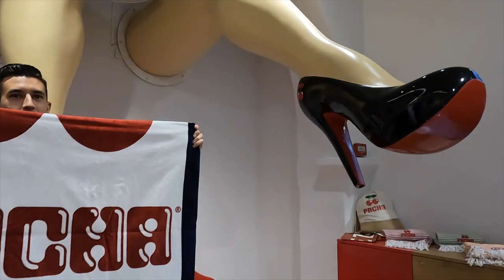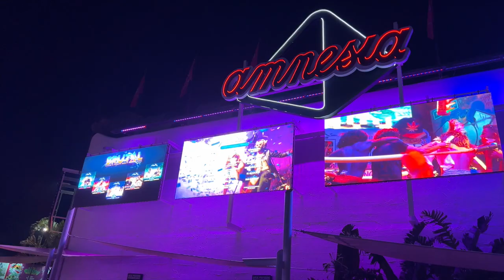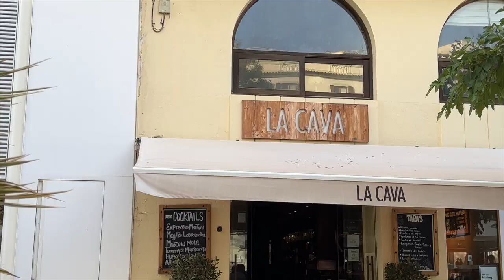Ibiza Vlog 2022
In this vlog we are off to Ibiza. After being closed for nearly 2.5 years for nightclubs they are now back! In this vlog I will show you the different clubs, nightlife and everything the island has to offer!